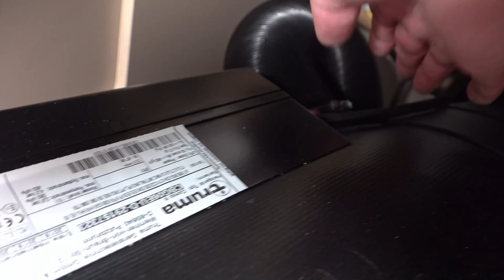Wohnmobil im Winter warum der Truma Frostwächter jetzt besonders wichtig ist !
Fiatducato Wohnmobileinwintern Wohnmobilwinter In diesem kurzen Video erkläre ich euch die Funktionsweise des Truma Frostwächters.